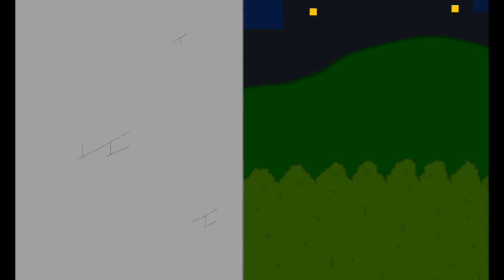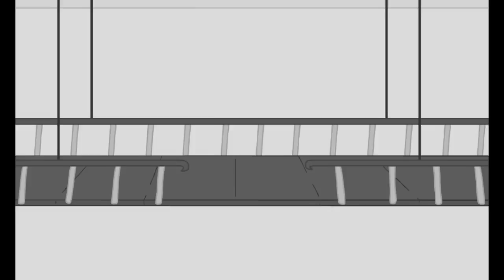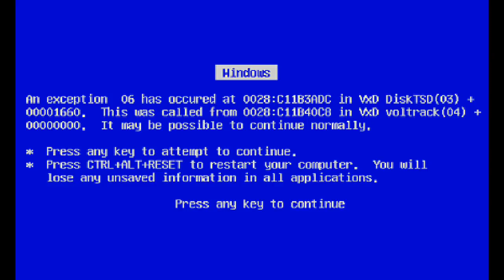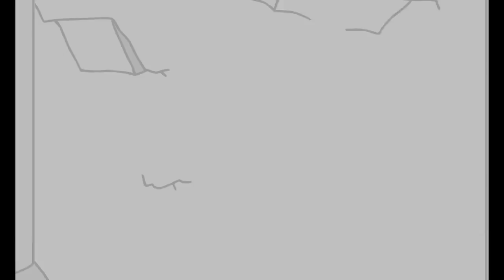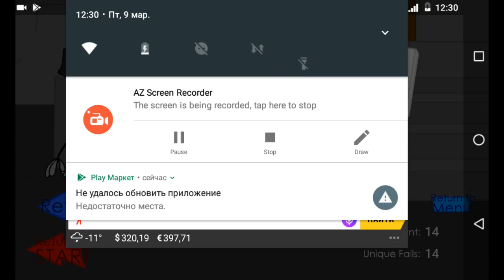Стикмен Stealing the Diamond